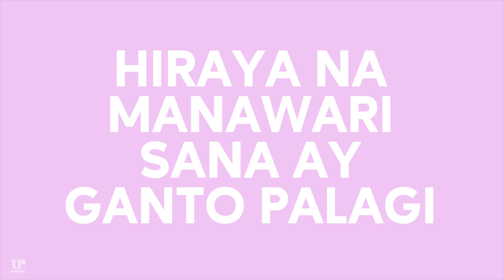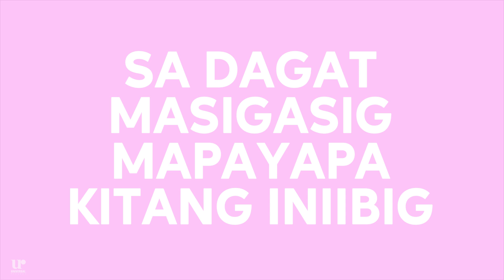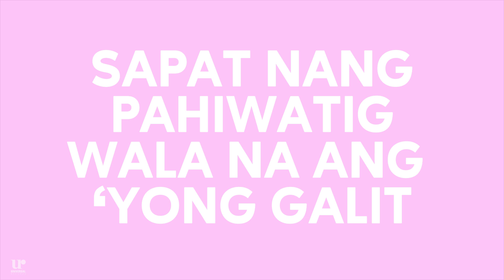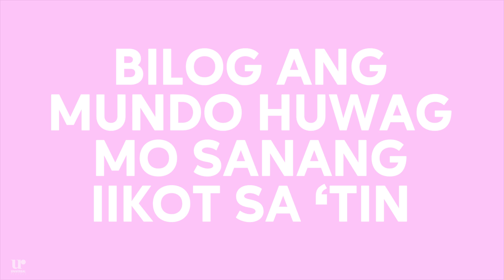Imago - Partida feat. BenteDos (Official Lyric Video)